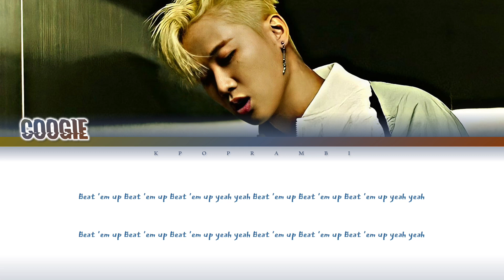COOGIE (쿠기) - ''BEAT 'EM UP'' Lyrics 가사(Color_Coded_HAN_ROM_ENG)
Hi guys! It's Kpop RamBi here! We are back with a lyric video for y'all. It is none other than Coogie's Beat 'Em Up!  Enjoy the video and pls check out the MV of Good Night👇👇

Japanese translation by KPOP RamBi

✩･✩･✩･✩･✩･✩ TAGS ✩･✩･✩･✩･✩･✩
Coogie
Beat 'em up
Coogie Beat 'em up
Coogie Beat 'em up Lyrics
Coogie Beat 'em up 가사
Coogie Beat 'em up 歌詞
Coogie Beat 'em up 日本語字幕
Coogie Beat 'em up 日本語訳
쿠기 Beat 'em up
쿠기 Beat 'em up Lyrics
쿠기 Beat 'em up 가사
쿠기 Beat 'em up 歌詞
쿠기 Beat 'em up 日本語字幕
쿠기 Beat 'em up 日本語訳
クギ Beat 'em up
クギ Beat 'em up Lyrics
クギ Beat 'em up 가사
クギ Beat 'em up 歌詞
クギ Beat 'em up 日本語字幕
クギ Beat 'em up 日本語訳
AOMG
H1GHER MUSIC
Jay Park
Yugyeom
LeeHi
Simon Dominic
JayB
Loco
GRAY
Kim Jeonghoon
Counting Stars
Yoo Chanwook
SMTM10
그레이
로꼬
엘로
쿠기
김정훈
유찬욱
슈미10
グレイ
ロコ
クギ